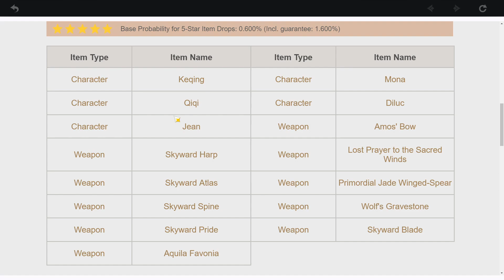My Wish Came True? (5 Star Pull) | Genshin Impact | Standard Banner Wishes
Genshin Impact is a new open world adventure game, that brings in a hero summoning system much like other gacha games. Join us as we explore the world and fight many different enemies and bosses.